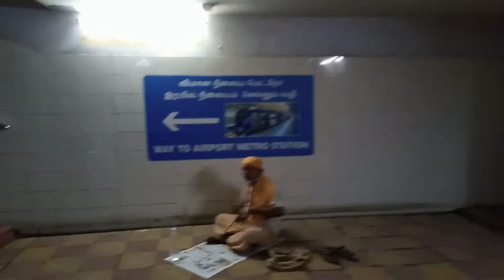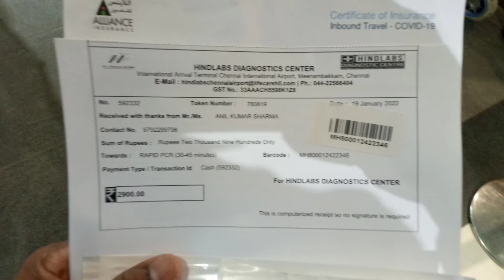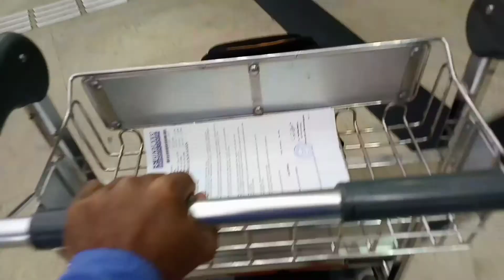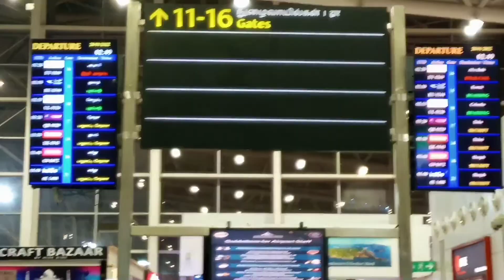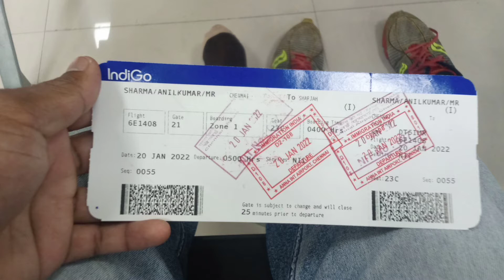चेन्नई to दुबई शारजाह एयरपोर्ट फलईट सपोरजी पालोनजी कम्पनी